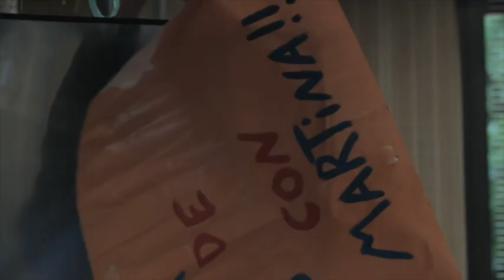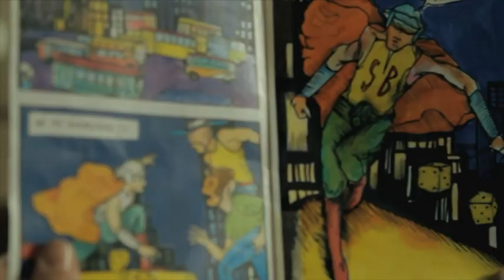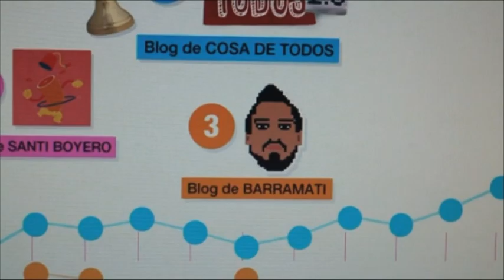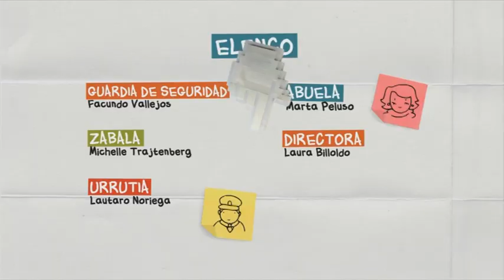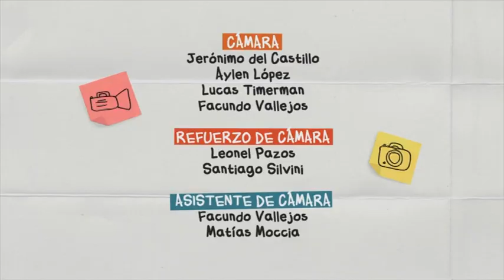Cosa Todos - Identidad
Este capítulo del programa "Cosa de todos" que se emite por el canal Pakapaka, está dedicado a la identidad. Los protagonistas de la serie quieren alentar a una de sus compañeras en una carrera, y se enteran que ésta cambió de apellido. Es así que se enterarán de la existencia de los nietos y bisnietos de las Abuelas de Plaza de Mayo...